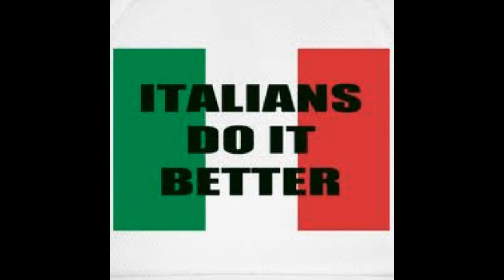Da Blitz-Take My Way(Bliss Team Remix)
Label:
Inprogress
Catalog#:
INPR1030
Format:
Vinyl, 12"
Country:
Italy
Released:
1994
Genre:
Electronic
Style:
Euro House